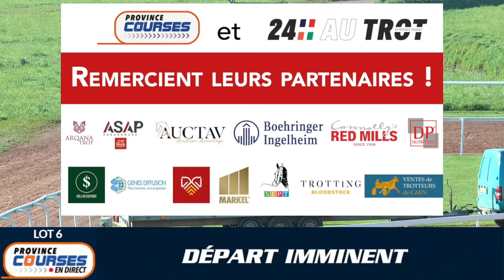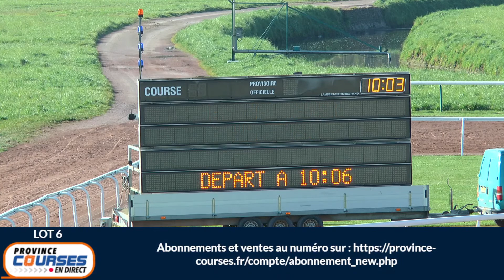Qualifications Lot 06 - Caen 13 04 2022